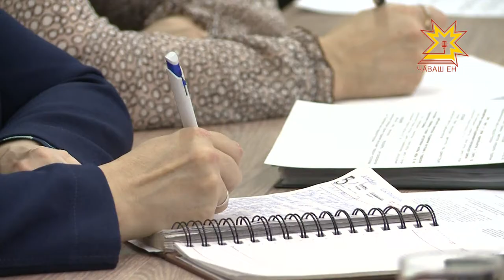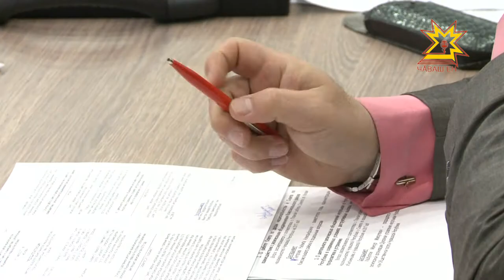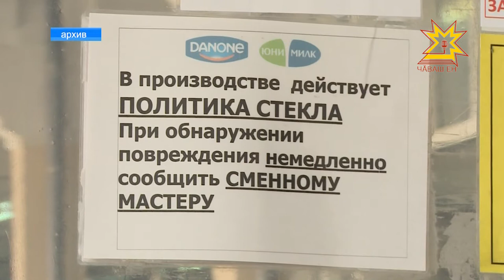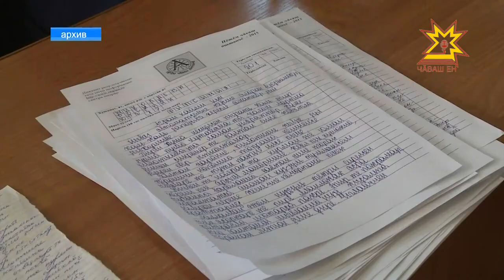Республика 31.03.2017 на русском языке. Вечерний выпуск.